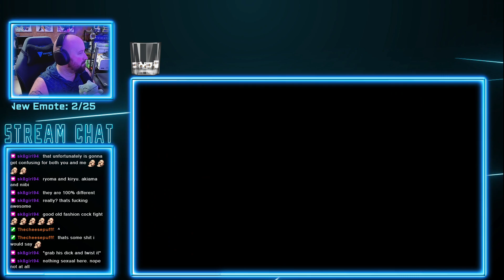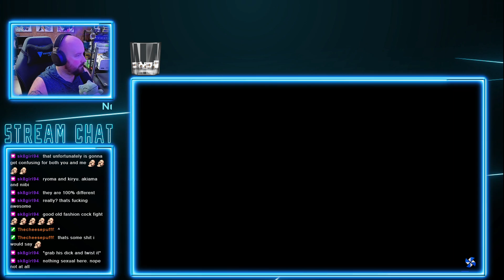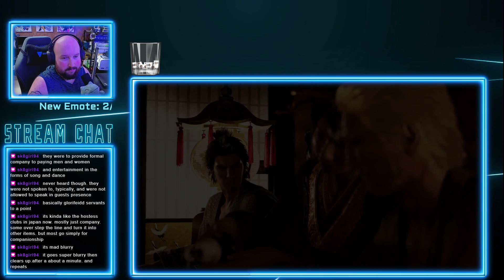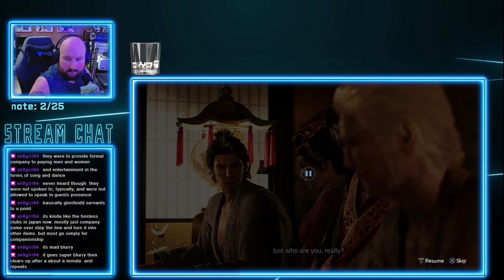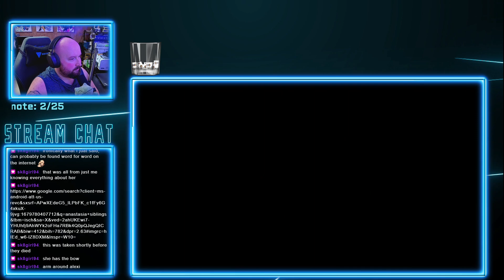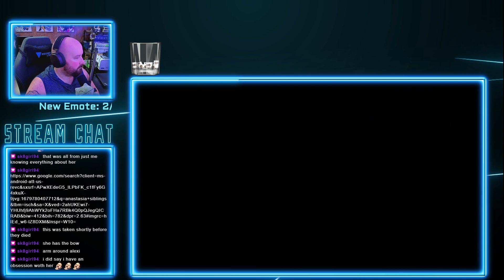Twitch Livestream | Bathhouse Brawl | Like a Dragon: Ishin (pt. 5)